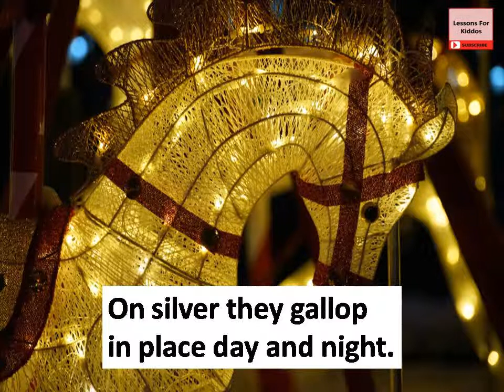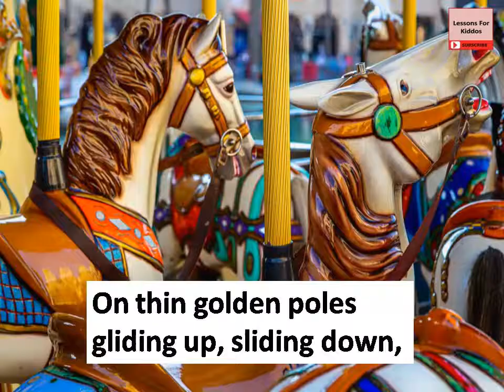Carousel poem (SONG) by Rebecca Kai Dotlich, Gulmohar, ICSE Class 3 | Lessons For Kiddos (2021)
Hello Viewers!
Checkout out our latest video song of a poem called Carousel by Rebecca Kai Dotlich.